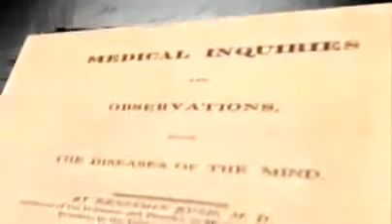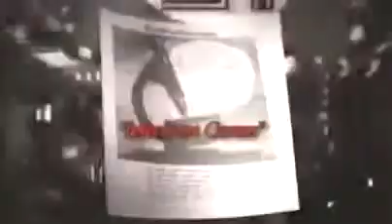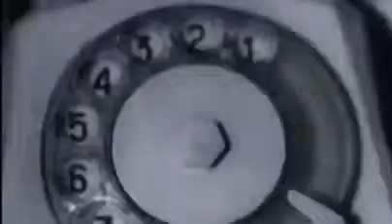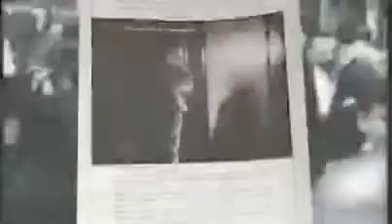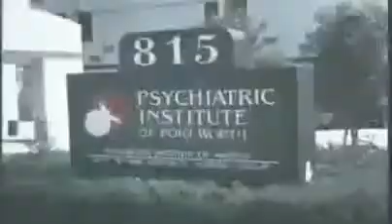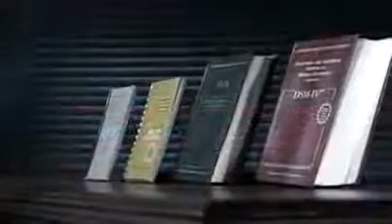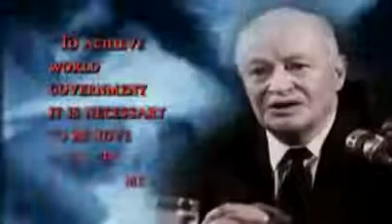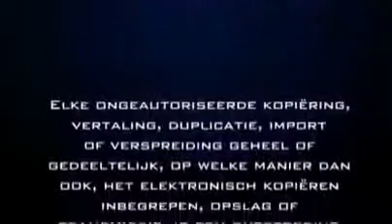Psychiatry An industry of Death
An explanation of how psychiatry is NOT actual science but rather a system of fictitious "diseases" for the sole purpose of generating revenues for "Big Pharma".